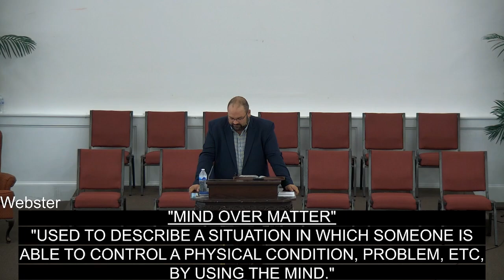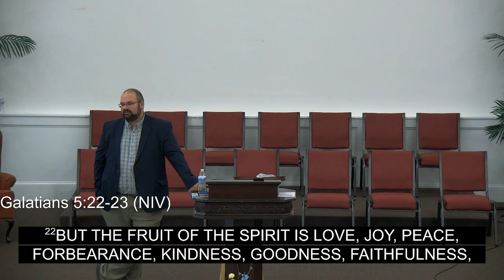Joy Equals Strength